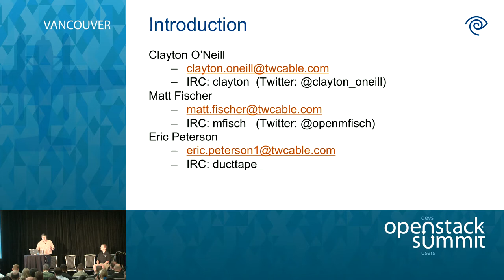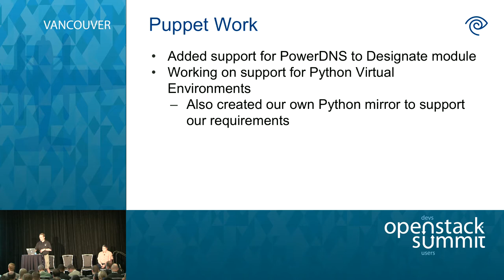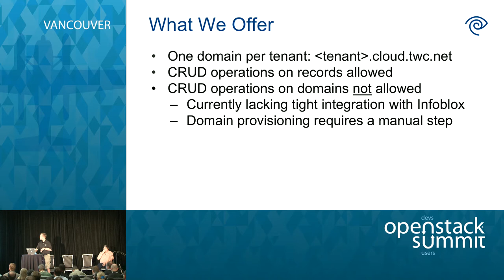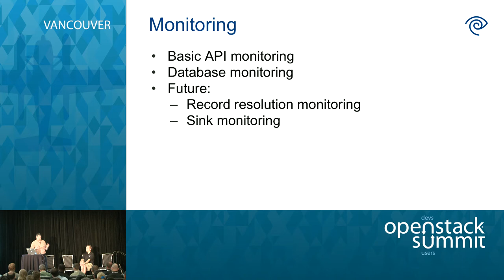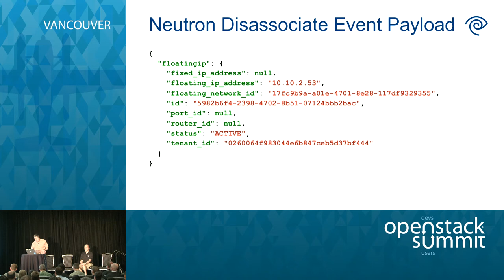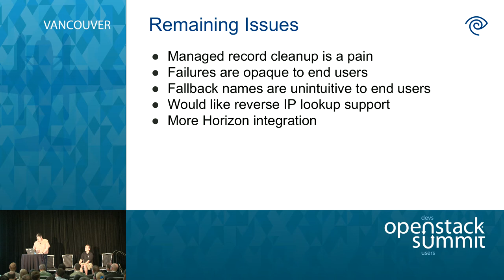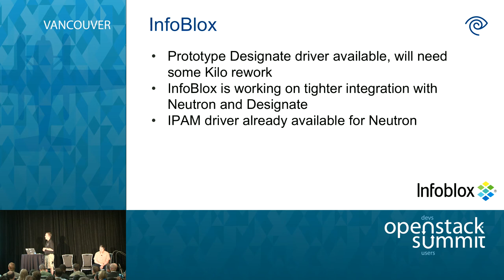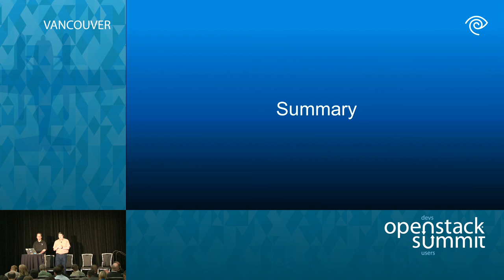Getting DNSaaS to Production with Designate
One of our most requested features from our users has consistently been self-service for DNS records. Although Designate is still in incubation, DNSaaS was a key piece for us to get in place for our users. This talk will cover our experiences from initial evaluation to operating Designate in a production environment. Topics covered will include: